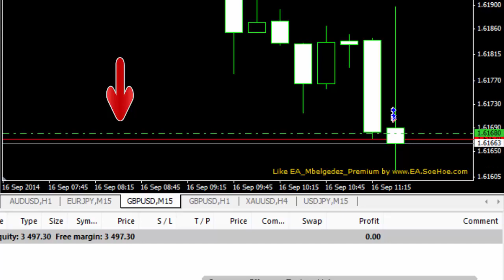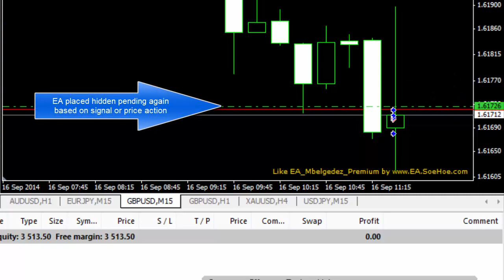Hidden Pending Order and Hidden Trailing Stop for all broker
Dengan menggunakan system Hidden Pending Order atau Hidden Trailing Stop maka kita akan bisa menggunakan EA Like_Mbelgedez_premium di broker mana pun.

Untuk memaksimalkan peluan profit sebaiknya pilih broker yang memiliki spread lebih kecil.